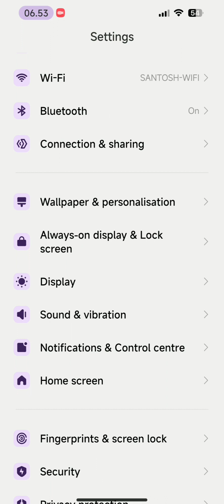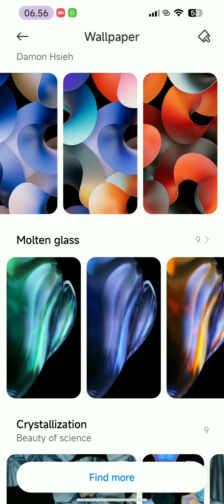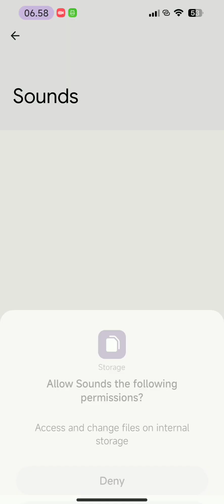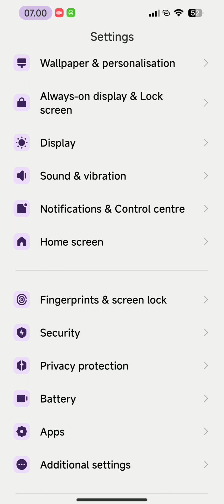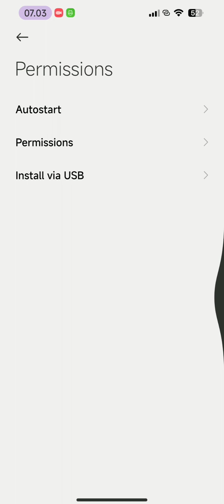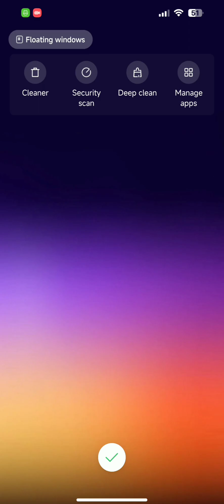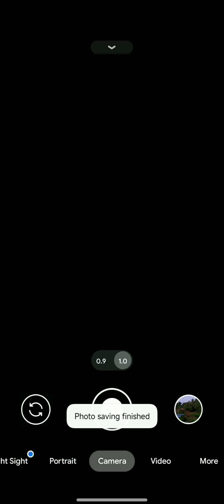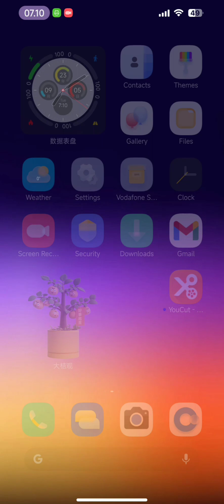MIUI 14.0.5 FOR REDMI NOTE 7/7S | ANDROID 12 | SEP 2023 SECURITY UPDATE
Changelog FUI r1.4.1:
• Changelog r1.4
• September 2023 Security Patch
• SELinux Permissive
• Predator Strombreake Kernel for default
• New change default notif clock to new style
• New icon sb ios
• New chip background clock
• New style my device - Header FUI
• New style my device - Device info FUI
• New style firmware version
• New added to change DPI on my device
• New added interface FUI
• New change lockscreen to ios style
• New iconpack
• New Mi Home mod launcher
• New unlock widget
• New Vault

Notes:
• Recommended orangefox 11.1_3
• Clean Flash is mandatory
• Wait for few hours for rom to settle

* LINK